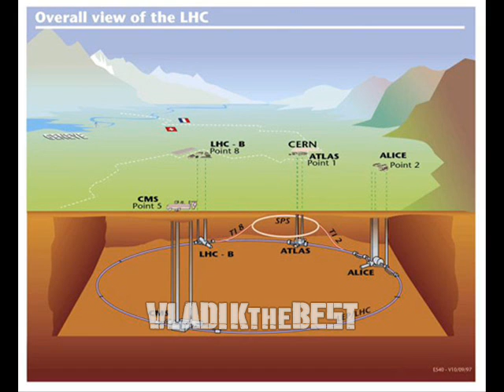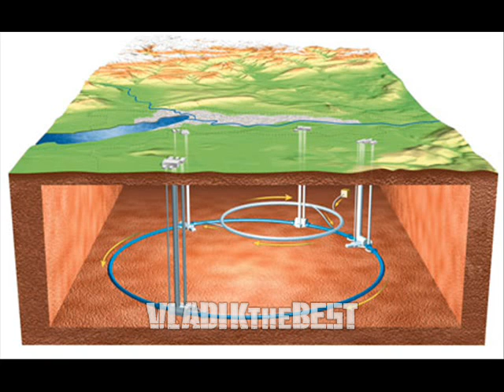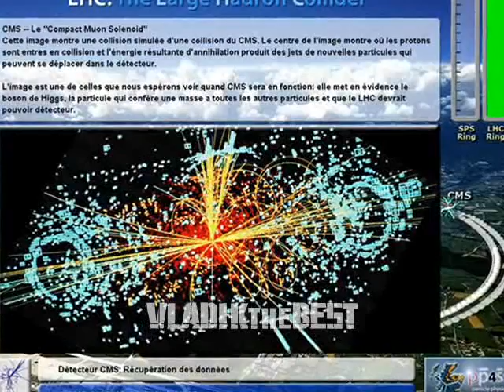The Large Hadron Collider - Gran Colisionador De Hadrones[ LHC CERN ] El Mayor Experimento Cientifico "Big Bang" [El Video mas Visto del You Tube] ( Una avería en el acelerador de partículas paraliza dos meses su actividad Por Una Fuga de Helio )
Acelerador De Particulas - Large Hadron Collider on 21 October 2008 **(TIME MACHINE)time travel? [el video mas visto del you tube]
Una avería en el acelerador de partículas paraliza dos meses su actividad Por Una Fuga de Helio
Hoy El Mayor Experimento Cientifico La Imitacion Del  Big Bang Se llama Gran Colisionador de Hadrones (LHC, en sus siglas en inglés) y se estrenará dentro de una semana en el Laboratorio Europeo de Física de Partículas (CERN), junto a Ginebra Allí, a un centenar de metros de profundidad, en el túnel del acelerador, físicos e ingenieros de todo el mundo se afanan por acabar todo a tiempo para inyectar los primeros haces de partículas en el LHC el 10 de septiembre y comprobar -eso esperan- que todo funciona. Es un acelerador único, que reposa en tecnologías de vanguardia desarrolladas para su propia existencia, pero que repercutirán en otras aplicaciones. Su construcción se decidió en 1994 y especialistas de más de 80 países participan en el proyecto, cuyo coste ronda los 6.000 millones de euros

Un haz de millones de protones fue lanzado hacia el acelerador LHC del Laboratorio Europeo de Física de Partículas (CERN) a las 12.30 hora local (10.30 GMT) en sentido contrario al primer haz que fue inyectado esta mañana y que logró con éxito dar una vuelta completa.
Si el primer haz circuló por el Gran Colisionador de Hadrones (LHC) en el sentido de las agujas del reloj, y tardó cerca de una hora en recorrer los 27 kilómetros del anillo circular subterráneo, el segundo fue lanzado en dirección contraria.

"Si conseguimos que este segundo haz haga un círculo completo en el sentido contrario habremos conseguido más de los que teníamos previsto para el día de hoy" , dijo la física española Teresa Rodrigo, que trabaja en el experimento CMS del acelerador, uno de los cuatro detectores gigantes del LHC, situado en la frontera suizo-francesa.

En principio, el objetivo para hoy era conseguir que los protones circularan de manera estable por el acelerador, el más potente construido nunca, a una velocidad mucho menor de la que tendrán en los próximos meses, cuando la máquina funcione a pleno rendimiento y se intente la colisión frontal de partículas.

Rodrigo explicó que, después de haber circulado a lo largo de todo el túnel del acelerador, el primer haz de protones ya fue extraído de la máquina.

El éxito de la primera prueba del funcionamiento del Gran Colisionador, tras lograr que el primer haz diera una vuelta completa, fue acogido con aplausos por las decenas de científicos presentes en la sala de control del organismo, que incluso descorcharon botellas de champán.

"Hoy es un día histórico. Por primera vez se ha conseguido que, en una hora, el acelerador aceptara las partículas y éstas circularan" , señaló en una conferencia de prensa el director general del CERN, Robert Aymar, tras el éxito del primer lanzamiento.

Aunque se consiga que el haz que circula en sentido contrario dé una vuelta completa, hoy no se producirán colisiones de partículas ni se recrearán las condiciones del Big Bang, puesto que no habrá lanzamientos simultáneos en las dos direcciones ni se ha llegado todavía a la velocidad cercana a la de la luz

The Large Hadron Collider is the largest and most complex scientific instrument ever built and the highest energy particle accelerator in the world. The accelerator is located 100 m underground and runs through both French and Swiss territory. ( 27km circumference)

Year 2008 marks the culmination of 20 years of work by over 8000 scientists thousands of engineers, technicians and support staff from over 80 different countries.
some critics say that this could create a black hole and could be the end of the world..
the first attempt starts on the 10th september 2008..!